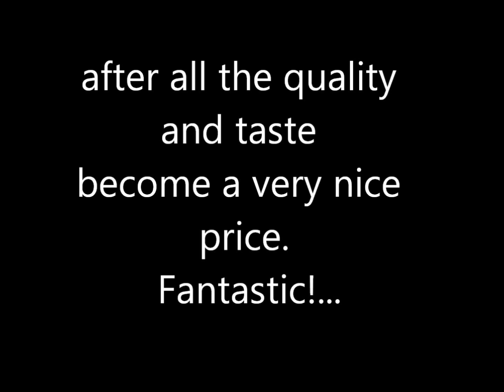Vilamoura Alto Golf.wmv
Vilamoura is without doubt one of the finest resorts in Europe. Beautiful sandy beaches, luxurious marina, five golf courses at the highest level, international school, casino, restaurants, bars, nightclubs, spas, leisure clubs, ... everything was planned and organized. The natural beauty of Vilamoura receives a manicure ever tighter. Vilamoura is a living example of quality of life, optimal health and wellness. With the same spirit the ''Alto Golf'' was born: 16 villas with a huge swimming pool and garden, but also with private gardens. These villas reflect the taste, quality and style at prices really attractive & that's why 80% are sold. Don't loose this opportunity.